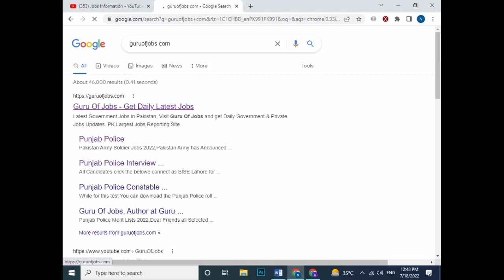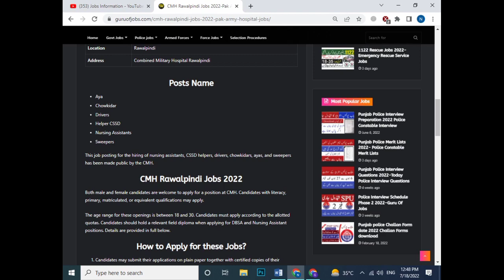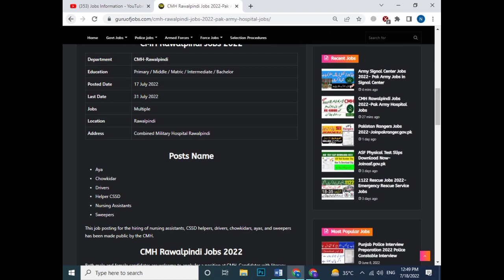Pak Army CMH Jobs 2022 nl/ Pak Army Jobs / Pak Army Signal Corps Jobs / Jobs Information